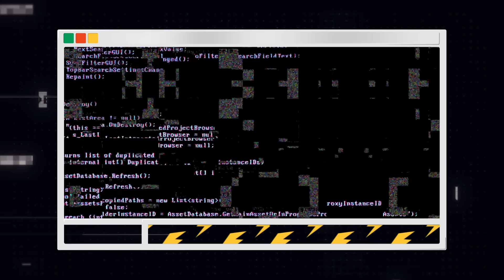[피크타임] 주꾸미삼겹살에 라조장을 넣으면 환상의 맛?! 이정현의 라쭈삼 레시피 | 신상출시편스토랑 | KBS 240426 방송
정성껏 손질한 제철 주꾸미로 만들 오늘의 요리는 바로 '주꾸미삼겹살'
이미도 맛있는 쭈삼이지만 아는 맛에 딱 한 가지만 추가해도
전혀 다른 새로운 맛으로 변신이 가능하다?!
라조장을 추가한 이정현의 중화풍 쭈삼 '라쭈삼' 레시피!

[신상출시 편스토랑🥗]
매주 금요일 오후 8시 30분 KBS2 방송